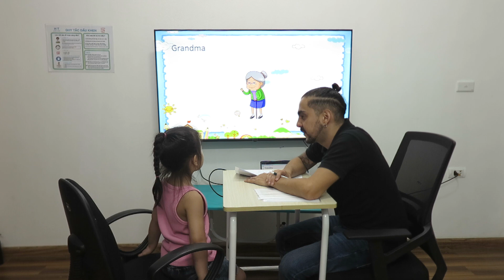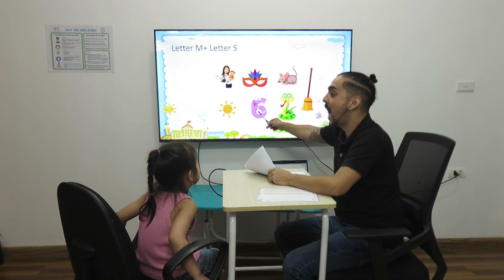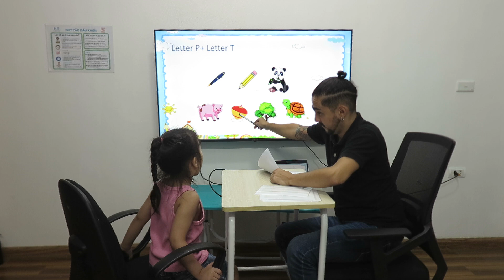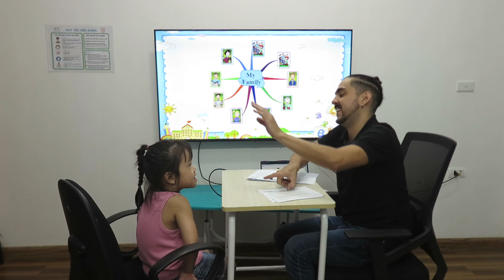BĂNG TÂM MLI2